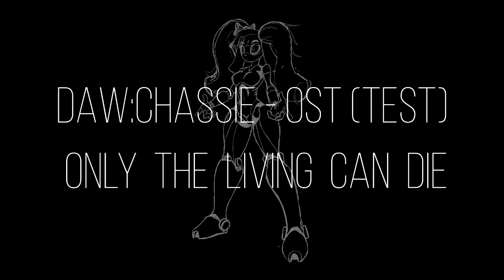🐩 DAW: Chassie Cyberhound 🤖 OST_TEST_1 🎵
🎨 Sketch by Christomwow🔞 @CrazyBunny4994
🎵 Music made with Grovepad & SOUNDDRAW

🎨 * EARLY-ACCESS ARTWORKS IN DISCORD * Discord 【mobile code: atRYNEy】

0:00 - Jetstream Maneuver
1:00 - Dive Bombers
1:59 - Imminent Danger
3:02 - Midair Jousting
4:07 - Cruise Control
5:09 - Only The Living Can Die

🔴 *** ABOUT ME ***
Networking 50/50 Between us;
Respect each other’s privacy when it’s time to cut ties.
If enjoyed each other’s company; Contact each other professionally.
Declining anything will be politely agreed on and moving on to next activity.

- Augmented Reality Tuber
- SFM animation tinker
- Twitch niche streamer
- Indie Game Designer
- Game Mod addict
- Asian
- Male "Femboys not gay"
- “What am I doing here?” Traveler
- “I do what I want” Content Creator